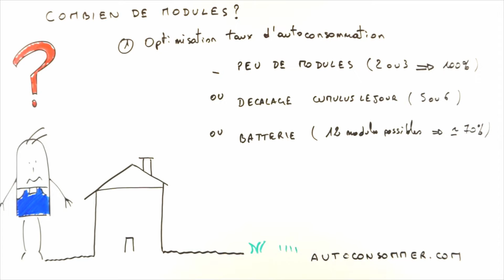Combien de panneaux en autoconsommation photovoltaïque ?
Combien faut-il installer de modules photovoltaïque dans une installation en autoconsommation ?

Autoconsommer.com a pour ambition d'éclairer techniquement les installateurs amenés à proposer des kits et centrales en autoconsommation photovoltaïque. En effet, il est de notre responsabilité, aujourd'hui, de former et d'informer pour ne pas redonner le bâton aux personnes ayant intérêt à la disparation de la filière photovoltaïque.